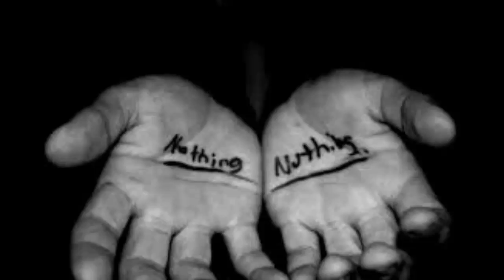Food insecurity-food's project